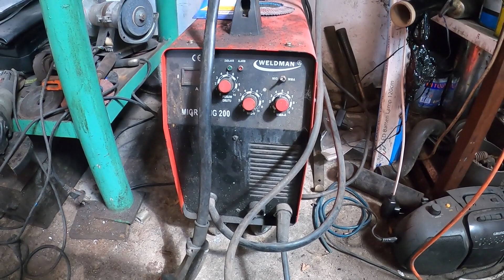Znalazłem turbo w złomie...